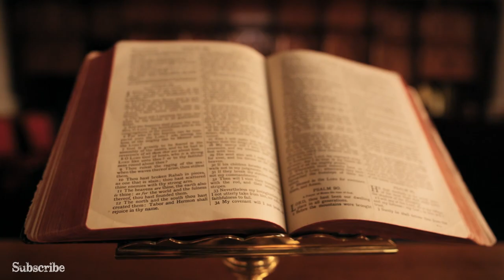PAANO BA NAGSIMULA ang DIRTY FINGER? |KAKAIBA ITO videos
paano at saan ba nagsimula ang dirty finger?

Isa sa pinaka papular na simbulo na kayang gawin ng ating mga kamay. Ang DIRTY FINGER.

Marahil alam na natin o nang karamihan ang ibig sabhin nito. Pero alam nyo ba ang totoo o tunay kahulugan nang senyales na ito. Samahan nyo po kong tuklasin ang kakaibang kwento na ito at sigurado pong mamangha kayo sa ating natuklasan.😊

KAKAIBA ITO!

license if it’s being used explicitly for things like news reporting, researching purposes, teaching, commentary, criticism, and other such uses.